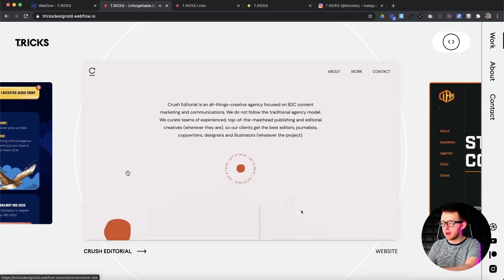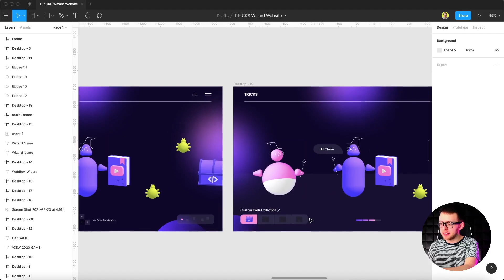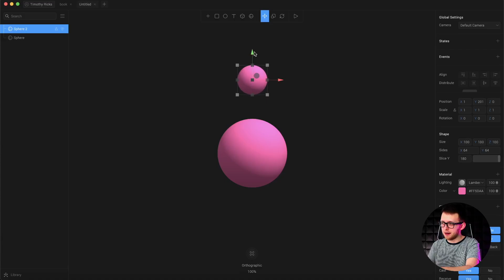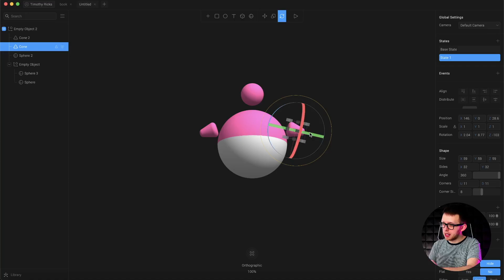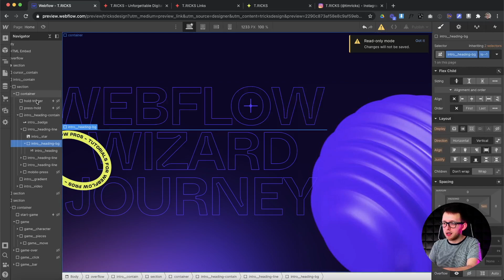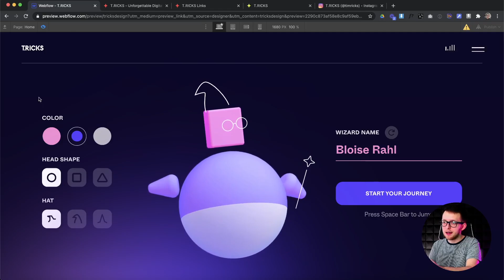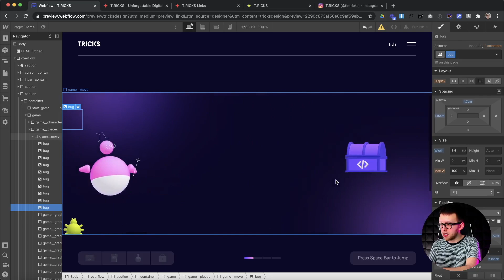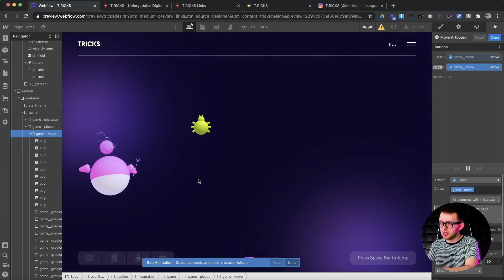Designing & Building The 2021 T.RICKS Website in Webflow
In this video, I'll show my process for designing and building an interactive game experience in Webflow for my new 2021 website.